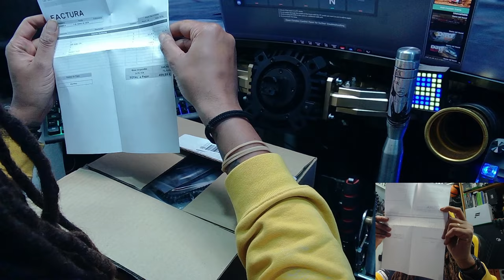he comprado algo en onesimpro, la tienda de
Hardware:
Base: fanatec dd1
Aro: fanatec porsche 911 gt3 cup
Aro: fanatec formula v2
Cambio: Th8a
Pedales: bjsimracing steel gt hydraulic
Compatibilidad: Dirve hub
Consola: Xbox series x
Sonido: envolvente 7.1 onkyo
Procesador: ryzen 7 5800x 3D
GPU: rtx 3080 ti founders
32gb de RAM
Fuente de alimentacion: gigabyte p1000 80 plus gold
Caja: nzxt h510i
Placa base: aorus x570 elite
Cámara: otha m9 pro 1080p 60fps x3